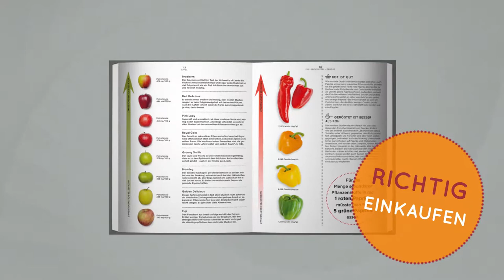[Trailer] “How to eat better“ von James Wong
Mit den richtigen Rezepten und Tricks holt James Wong das Beste aus jedem Lebensmittel heraus. Ganz ohne Superfoods oder teure Küchengeräte. Besser und gesünder essen, das geht ganz einfach. Und James Wong weiß wie das funktioniert! Der studierte Botaniker und Bestseller-Autor zeigt in seinem Buch, wie man einfache Zutaten noch wertvoller macht, wie gesund die heimischen Lebensmittel wirklich sind, wenn sie richtig ausgewählt, aufbewahrt und zubereitet werden. Kaufen Sie statt weißer Zwiebeln rote, die über hundertmal so viel wertvolle Polyphenole enthalten wie ihre hellen Artgenossen. Legen Sie Champignons ganz einfach kurz auf das Fensterbrett ins Licht, um ihren Gehalt an wertvollem Vitamin D zu vervielfachen, so James Wong. Knoblauchzehen, die schon keimen, nicht wegwerfen, sondern pressen und verwenden, sie enthalten ein Vielfaches an Antioxidantien im Vergleich zu frischen. Und der Vitamin- und Nährstoffgehalt von einfachen Blaubeeren aus dem Supermarkt wird hundertfach erhöht, wenn sie kurz erhitzt werden. Das alles ist keine Hexerei erklärt James Wong, sondern basiert auf den neuesten wissenschaftlichen Erkenntnissen aus der ganzen Welt. Einfach erklärt und mit genussvollen und gesunden Rezepten umgesetzt.